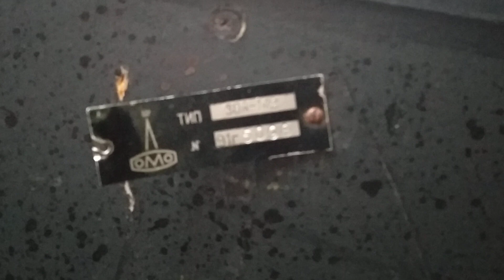Один в поле воин. Колонки Ломо 30А-142 Кинап в деле